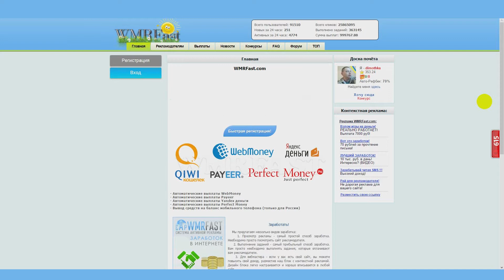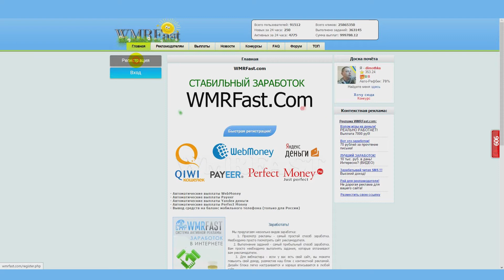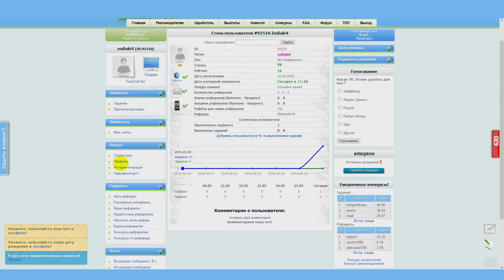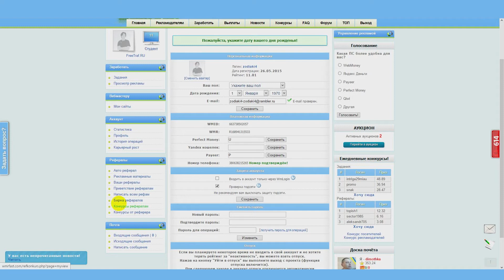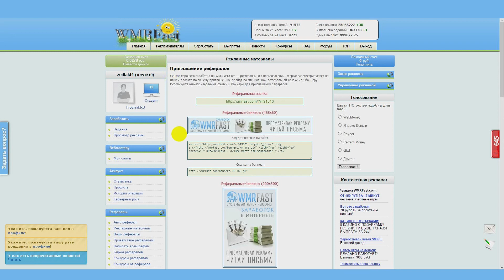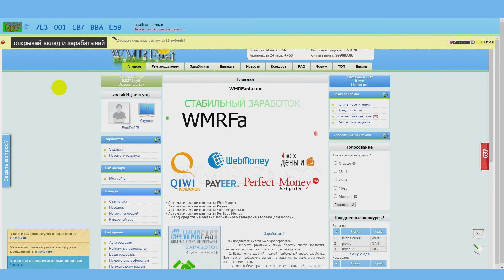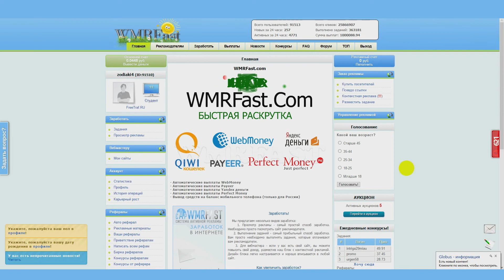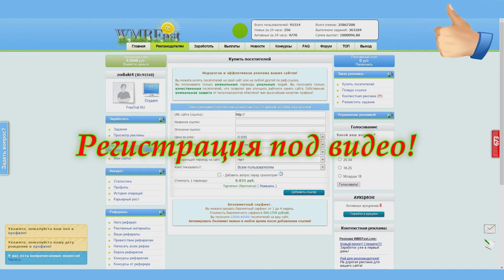Обзор ресурса WMRfast! Выполняй задачи и зарабатывай! Заработок в интернете!